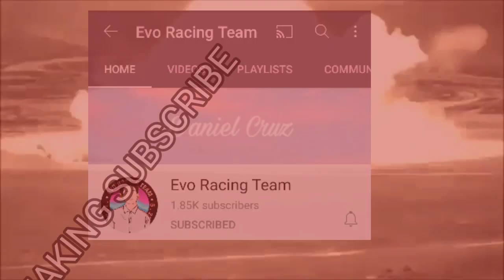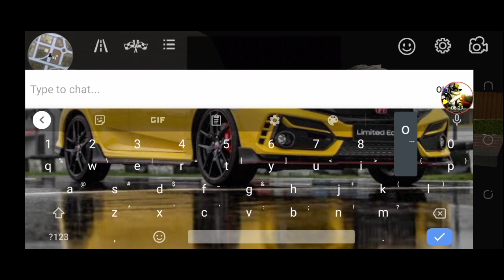Car Parking Multiplayer Beta Testing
Daniel's Channel

My Equipment